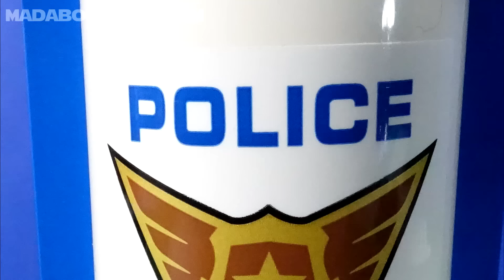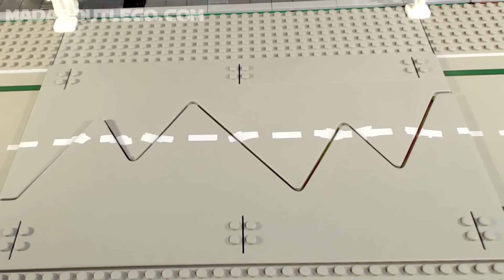LEGO City Fire and Police Movie.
Lego Fire and Police sets from last year.
A LEGO Mad Family.